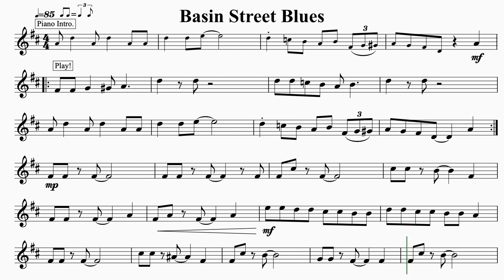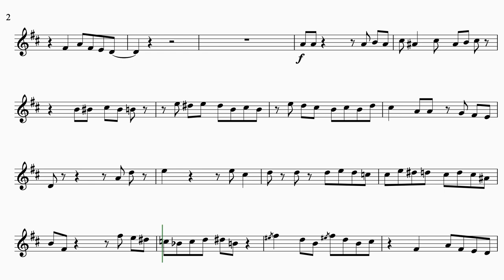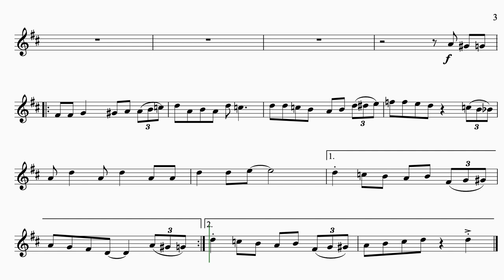Basin Street Blues for Violin. Play-Along/Backing Track. Free Music!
Basin Street Blues is a famous jazz standard from 1928 by Spencer Williams which was made famous by Louis Armstrong. This jazz standard is often performed by dixieland bands and is still a favourite today!

These violin play-alongs have have been written in a music minus one style with the accompaniment played by the backing track. The performer plays the solo part by following the sheet music.